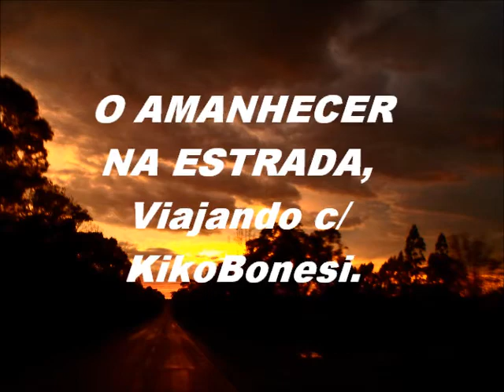O AMANHECER NA ESTRADA